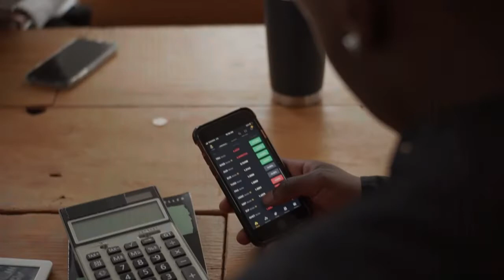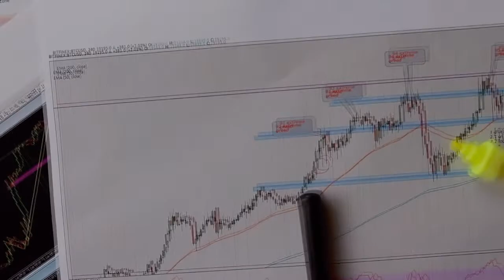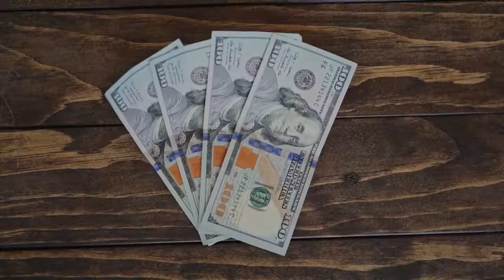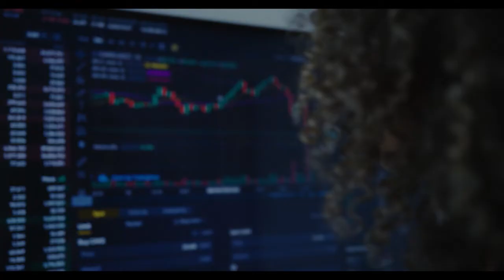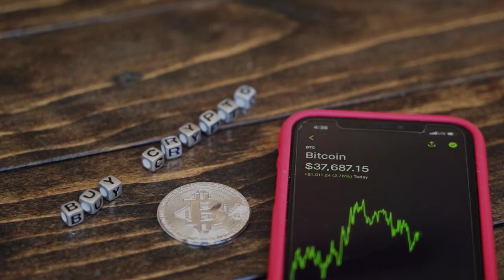WARNING! MICROSOFT IS GOING TO PARTNERSHIP WITH DOGECOIN